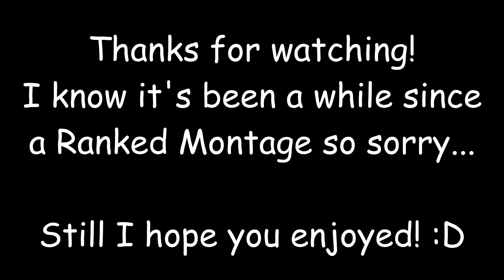RAINBOW SIX SIEGE MONTAGE - RANKED CLIPS 5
Hope you enjoyed! Might be some old clips in there :D